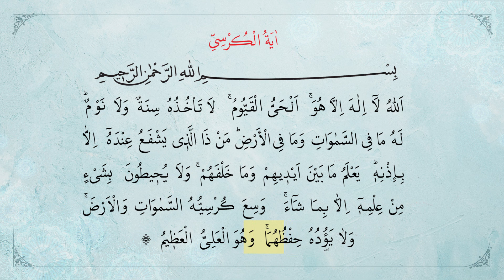AYET-EL KURSI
Cărți Gratis
site-ul web